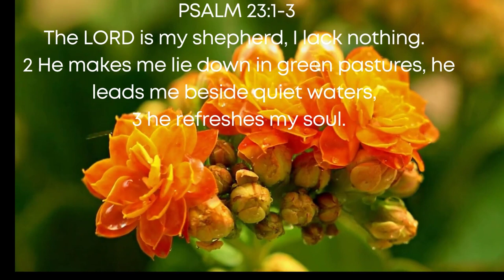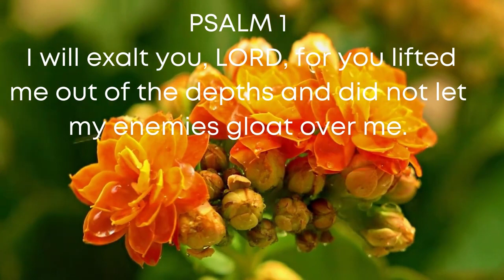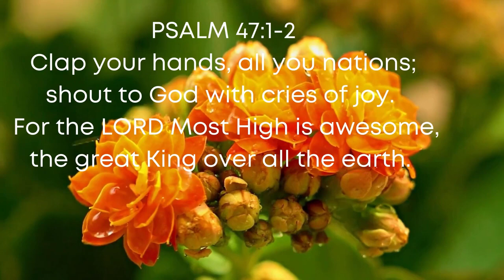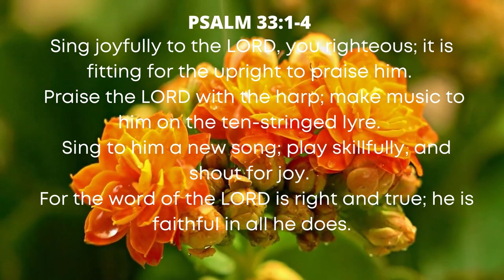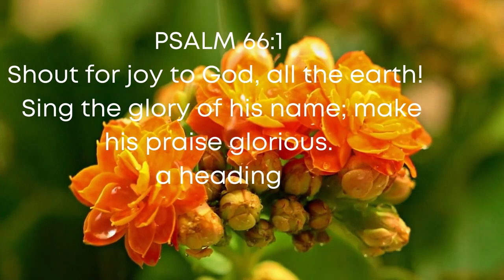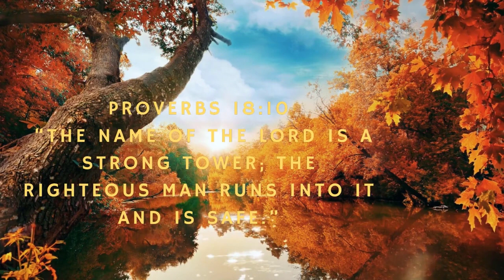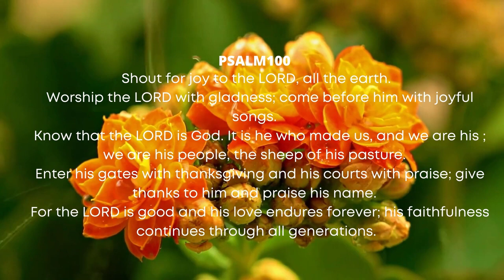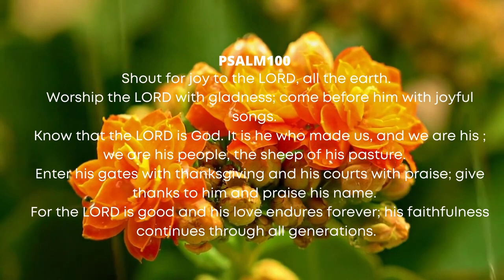Beautiful Relaxing Soft Piano MusicWith Bible Praises Verse v720P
📜 Message from the creator of Relaxation Tube:

"I have launched this channel with a simple vision: to create a haven of peace where you can go whenever you want to relax. I upload music on line which can be described as: music for sleep, calm music , yoga music, study music, peaceful music, beautiful music and relaxing music. I love this project which allows me to interact with you and I work hard at it.

Thank you very much for listening and leaving comments. Every day, I am impressed by your warm support and it motivates me to work more.
 Have a nice day or evening! "

-Creator of Relaxation Tube.